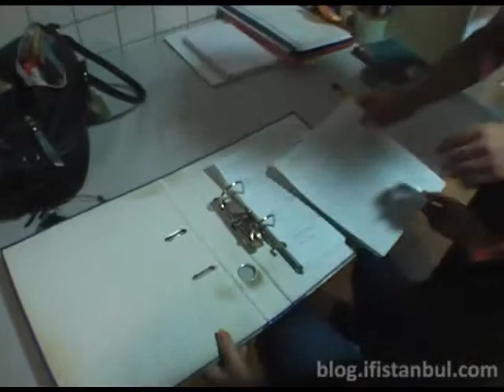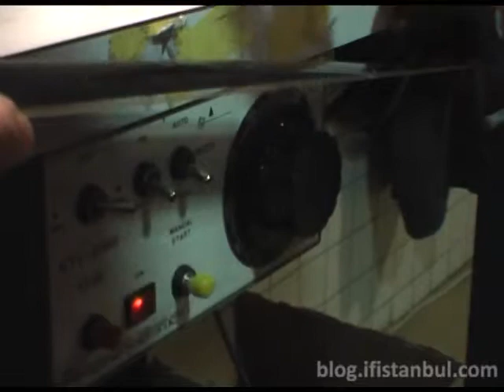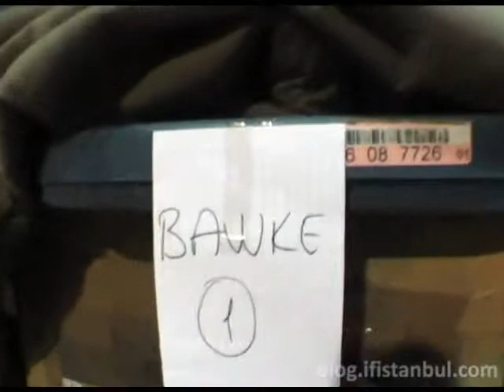Film operatörümüz Gökhan abi ile perdenin arkası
Bugün gala günümüz, yaklaşık 2 hafta sürecek Istanbul'un bağımsız film maratonu başlıyor. Bu sene 60'ın üzerinde film seyirciyle buluşuyor. Kim bilir bu kadar film izleyici karşısına gelene kadar ne safhalardan geçiyor? Bunu öğrenmek için AFM Fitaş'a gittik, film akış sorumlumuz Hakan Paşalı ve film operatörümüz Gökhan abi ve kızı Tülay'la tanıştık. Gökhan abi, festivalin tüm filmlerini gösterime hazırlayan bilge bir kişilik. Onunla sohbet etmek hem eğitici hem öğretici hem de çok zevkli. AFM'deki perde arkası odasında yılların birikimini bizimle paylaştı, onu çok seviyor ve sayıyoruz.